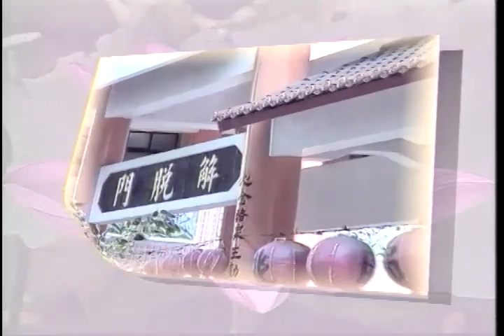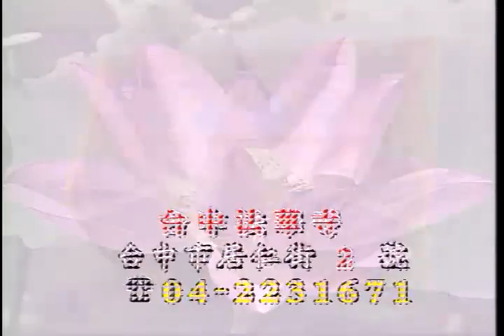美滿人生(第1集) 志心老和尚主講